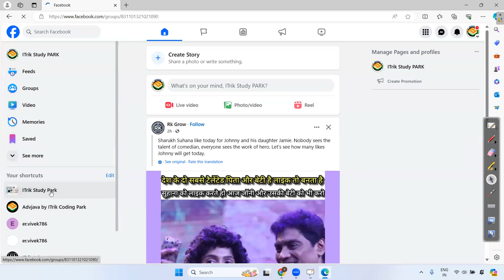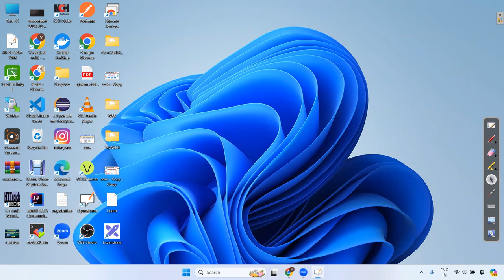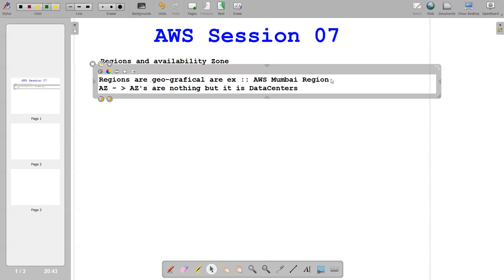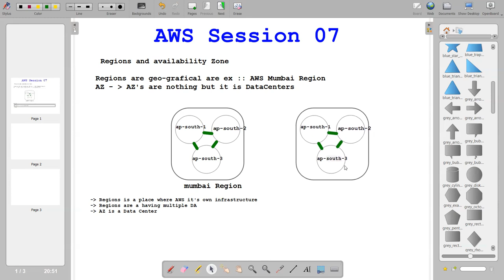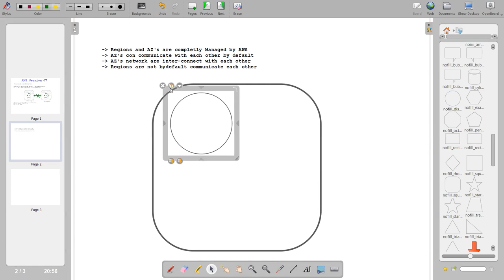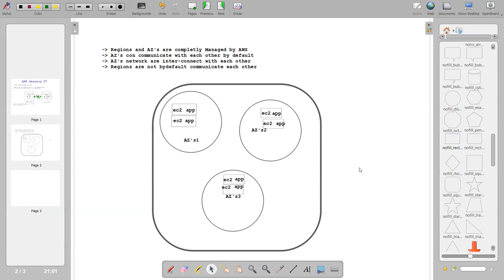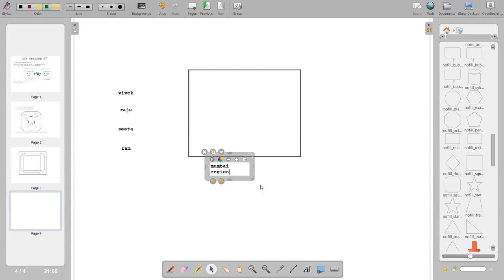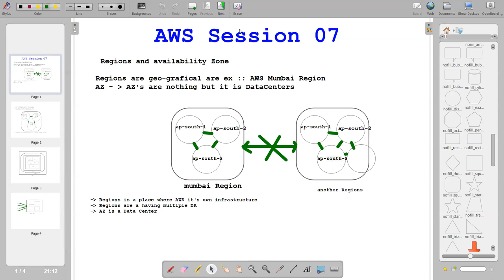Regions, Availability Zones and vPC in AWS || Session 07 by Vivek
Regions: Geographic locations for cloud resources.
Availability Zones (AZs): Isolated locations within a region for fault tolerance.
vPC (Virtual Private Cloud): Virtual network for isolated cloud resources.